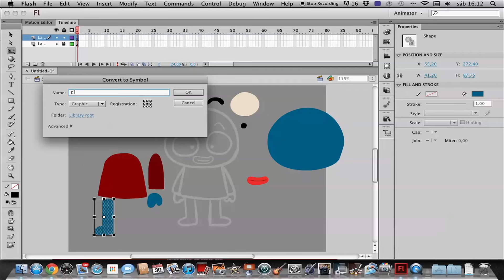San Valentín | Casi Creativo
Las complicaciones a la hora de escoger regalo de San Valentín para la persona amada... o deseada...